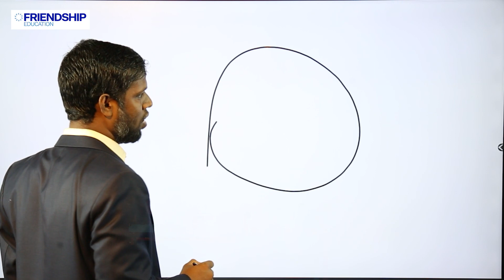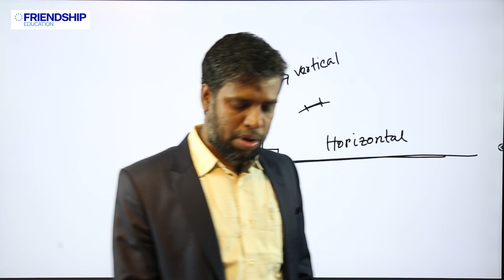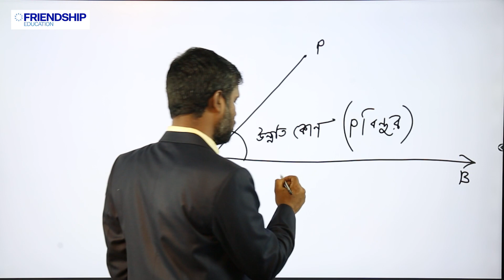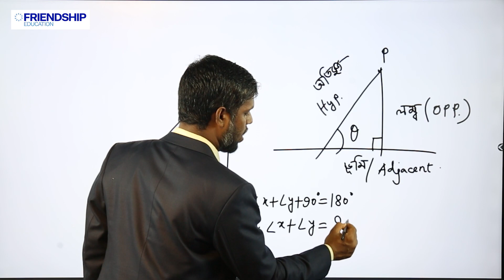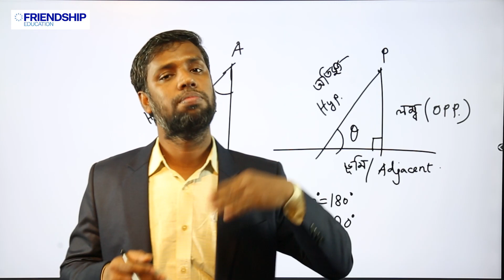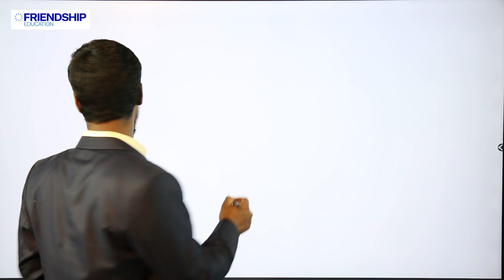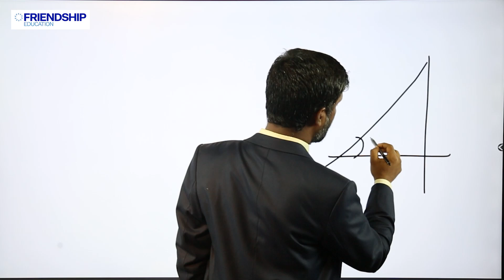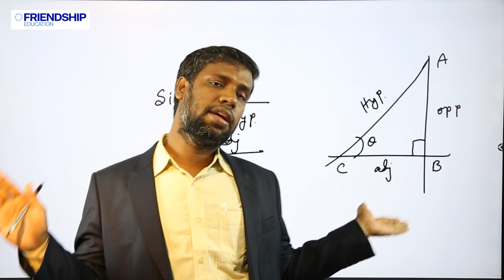গণিত ১০ অধ্যায় দূরত্ব ও উচ্চতা অনুশীলনী ১0 এর মৌলীক ধারণা ও সুত্রপর্ব ১ নবম দশম